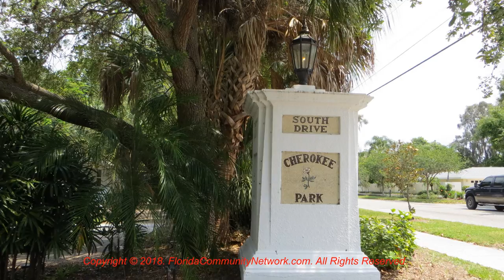Cherokee Park | Sarasota Florida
for more information about Cherokee Park Sarasota Florida